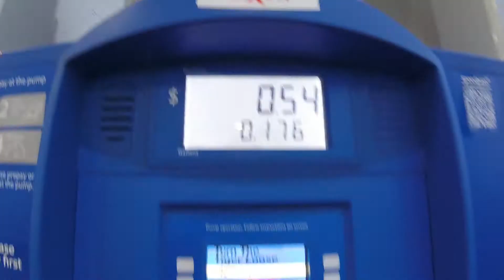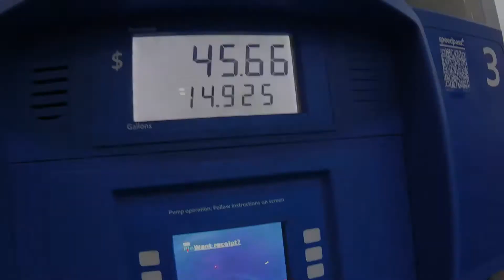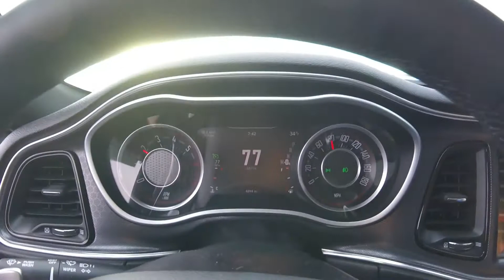TFL car interview | Update on Hellcat race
Taking you guys along with me for the hellcat race but with plans changing along the way it still worked out for the best! Had a GREAT time with Dasllamas and The Fast Lane crew! At the end of the video I talk with Roman and you guys don't want to miss that!